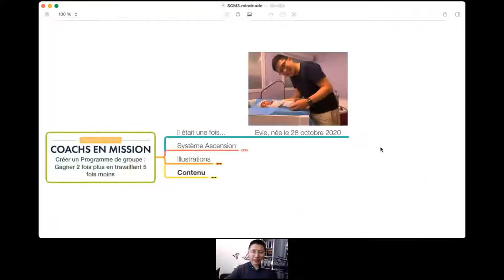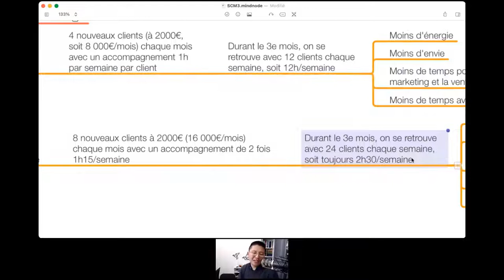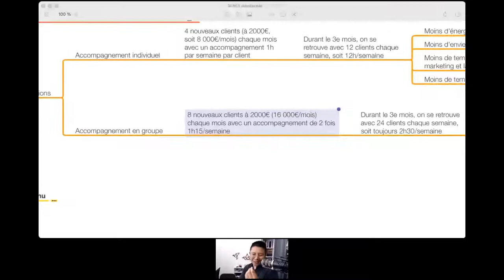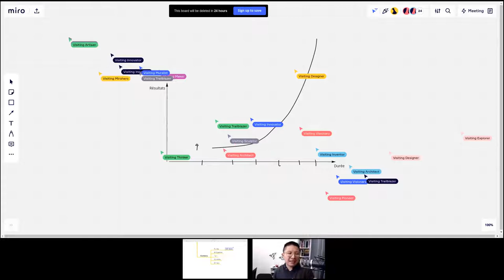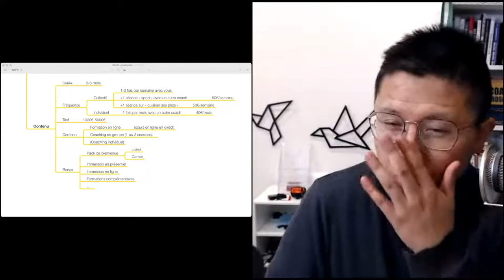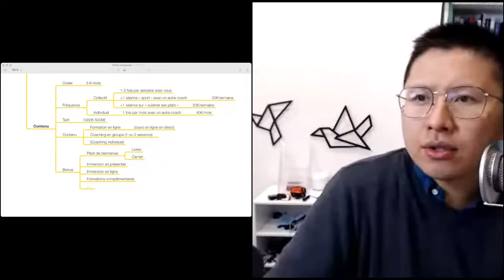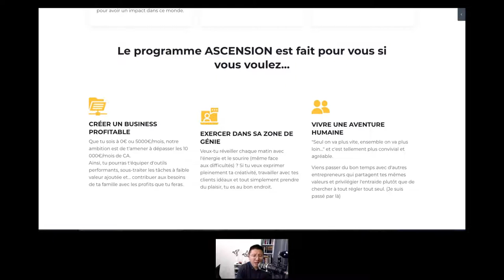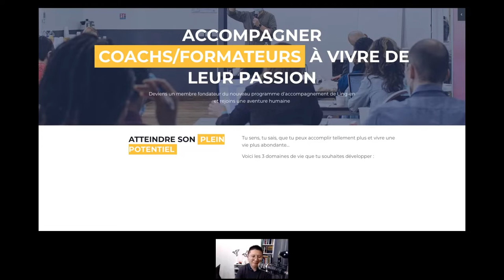Créer un programme de groupe : Gagner 2 fois plus en travaillant 5 fois moins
📣 Révélation : Les 4 Secrets pour VIVRE DU COACHING 👈 👨‍🏫 Si tu souhaites être accompagné.e de A à Z dans le développement de ton activité de coach, postule à notre nouveau programme d'accompagnement ASCENSION

📚 Découvre mon nouveau livre COACH PROSPÈRE : La Méthode en 3 étapes pour (vraiment) vivre du coaching